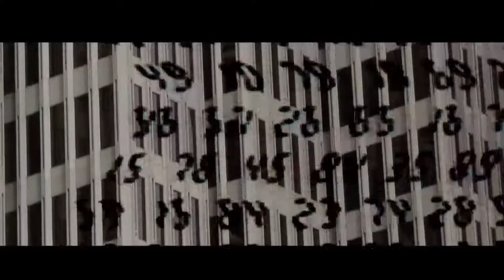#18 Interview with Greg Fender from The Aeons Collapse (for fans of Russian Circles & Meshuggah)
This week, I'll be interviewing Greg Fender from The Aeons Collapse (an incredible instrumental post hardcore/progressive metal band).

We will check out a song from their upcoming album, talk about the songwriting process, gear, life, and of course BEER🍺!

Come hang out, ask questions, and listen to some amazing new music🔊

💎WHY YOU SHOULD TUNE IN EVERY WEEK💎
✅ Hear awesome music from bands BEFORE it's released.
✅ Live Q and A!
✅ Fun people in the audience.
✅ Take these tips and tricks back with you to use in YOUR HOME STUDIO!

🔥LIKE THIS STUFF?🔥
Learn and network with other music creators JUST LIKE YOU! JOIN OUR EXCLUSIVE COMMUNITY on Facebook and take your music to the next level!

It's a win win, and I very much appreciate it 😀

PLUGIN USED:
🔗 TBD

GEAR USED:
📹Canon 77d
📷Sigma 18-35 mm Lens
🎙Rode Microphone (Video)
🗜Boom Stand for Mic
💡Ring Light

🎤Engineered and Mixed by: Greg Fender

🍺BEER🍺
Brewery: DC Brau Brewing Company
Beer: Arcade Series 2 Farmhouse Style IPA